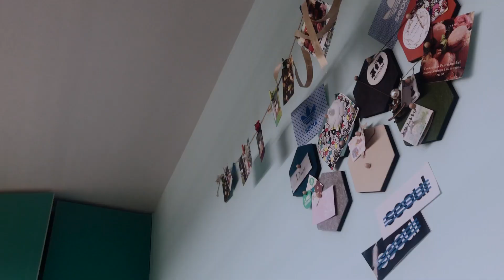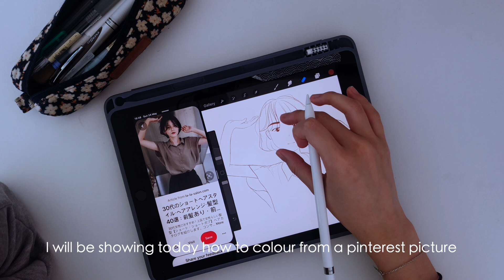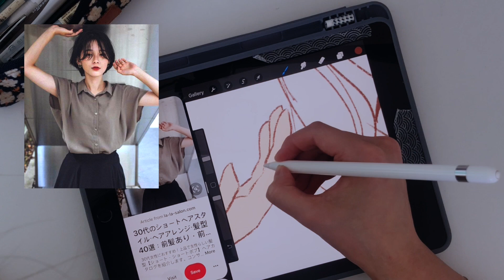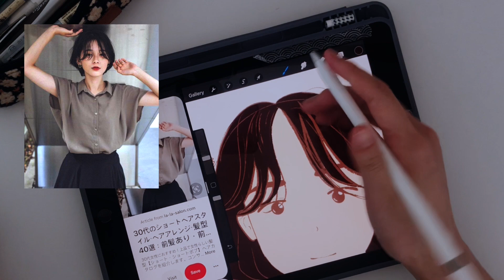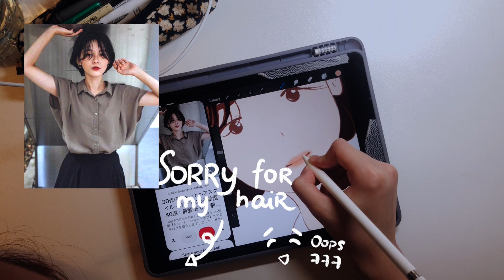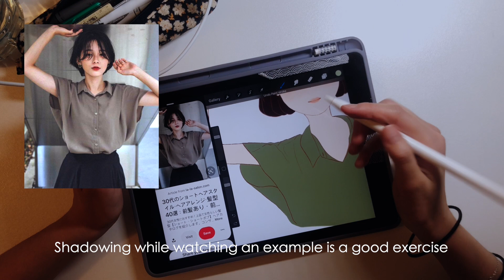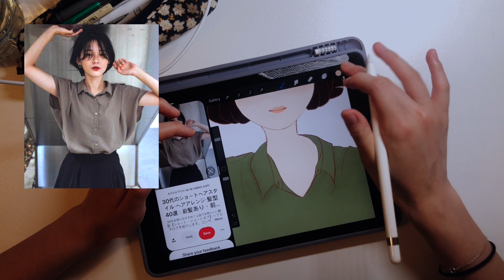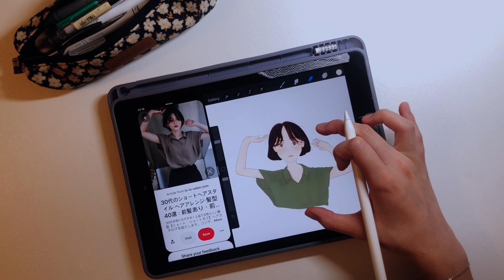Remember the small joys of life (feat.digital drawing with Pinterest image as reference + shadowing)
Remember the small joys of life (feat. digital drawing with Pinterest image as reference + shadowing) 소소한행복

In this fast paced world, I always remind myself to enjoy the small joys and happiness that life has to offer.
We often forget to fast what becomes routines and forget how the way to happiness.

1:54 colouring start
8:04 shadowing

 🍊 Used app Procreate